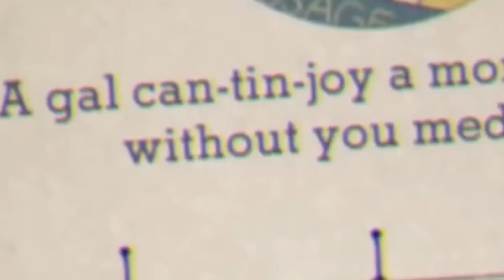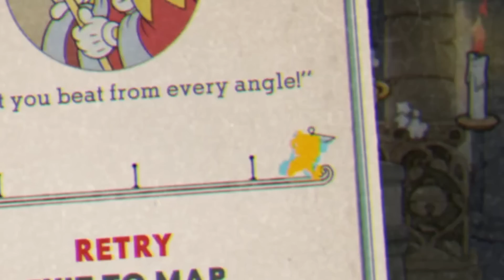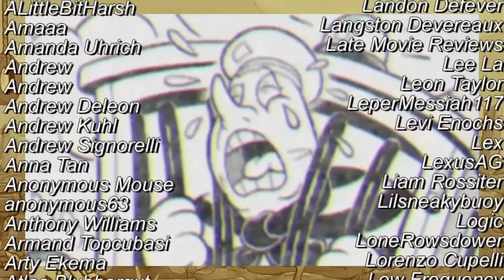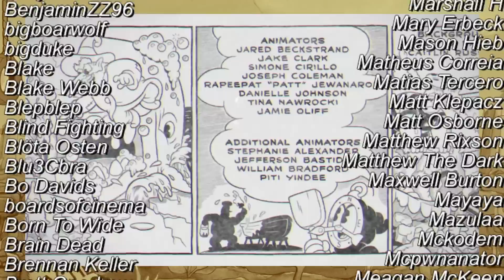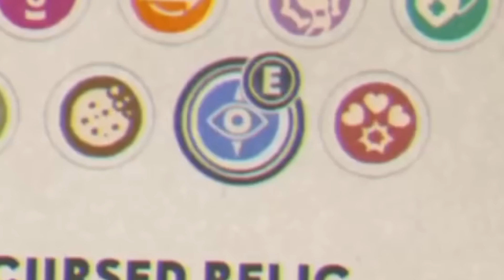YMS Plays: Cuphead: The Delicious Last Course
⚫ Edited by  @RasenDan
⚫ Thumbnail to be updated